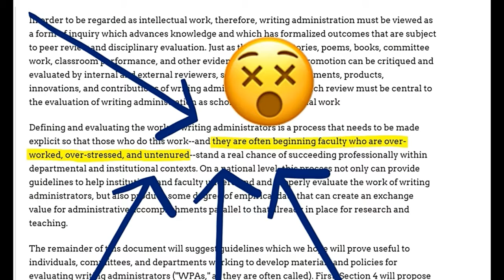Where the Sidewalk Ends: Ep. 1 - WPA Interview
This initial vlog details some of the highlights from my interview with Dr. Heather Lettner-Rust, the WPA at Longwood University.

This vlog was made as part of my Sp18, ENG 5377: WPA course at Texas Tech University.

All images, videos, and soundtracks are public domain.